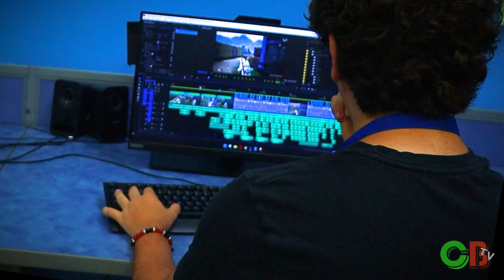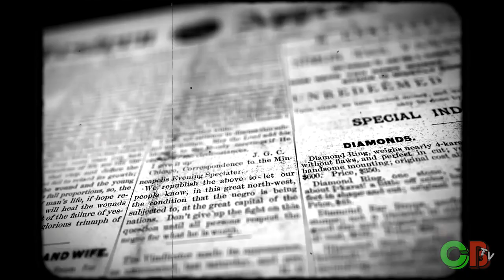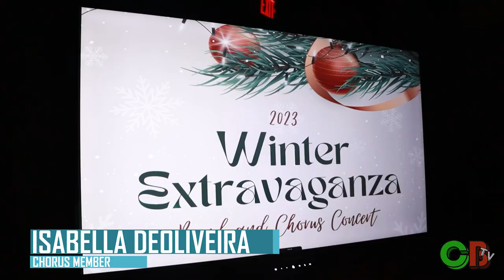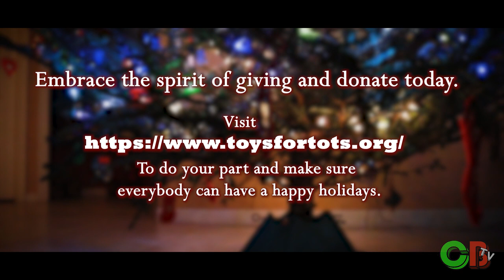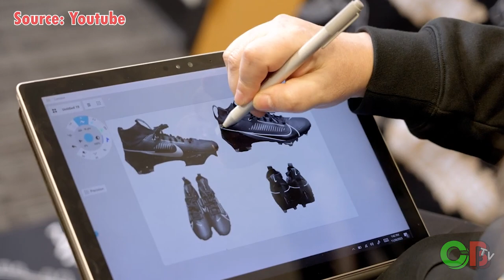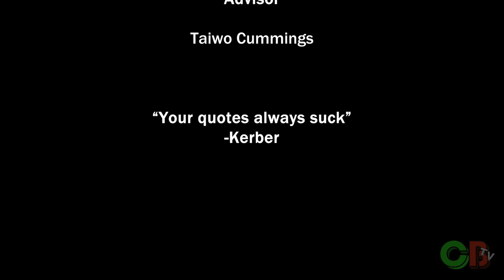Aftershock Episode 481